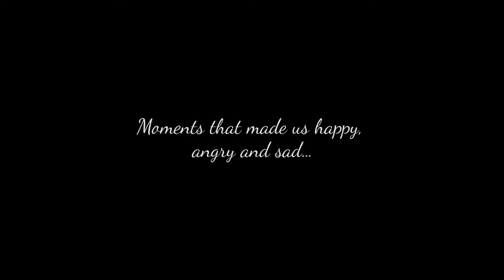PIXSELL Best of... - May 2017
Monthly Editors' choice in pictures - May 2017